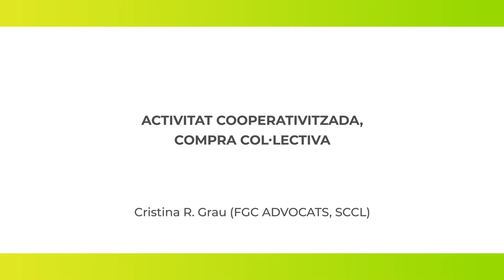Som cooperativa, per tant, sense ànim de lucre (2/3)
Activitat cooperativitzada, compra col·lectiva

Somos cooperativa, por tanto, sin ánimo de lucro (2/3)
Actividad cooperativizada, compra colectiva

Videos relacionats / videos relacionados:

El concepte del lucre. Què diu l'Art.144 de la Llei de Cooperatives de Catalunya?
El concepto de lucro. ¿Qué dice el Art.144 de la Ley de Cooperativas de Cataluña?

Excedent, estalvi, retorn cooperatiu
Excedente, ahorro, retorno cooperativo

Som cooperativa, per tant, sense ànim de lucre
Somos cooperativa, por tanto, sin ánimo de lucro